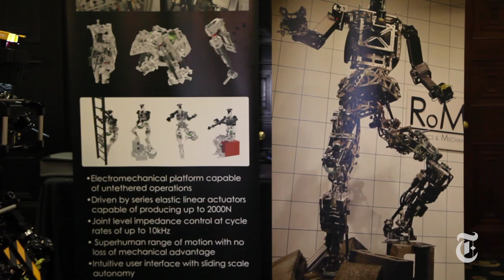Meet NAO, a Fully Programmable Humanoid Robot | The New York Times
Fully programmable robots were on display at the Humanoids 2013 conference in Atlanta. The goal is to enable them to work effectively and even autonomously in emergency situations.